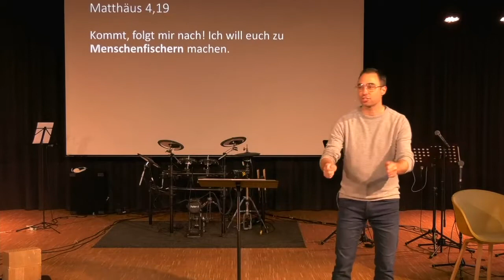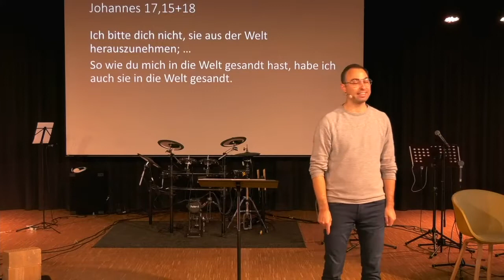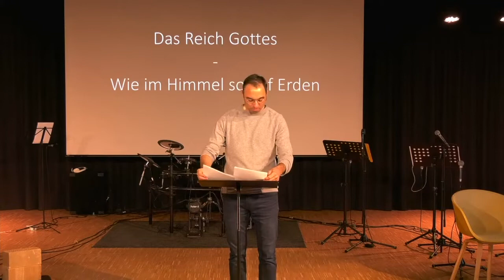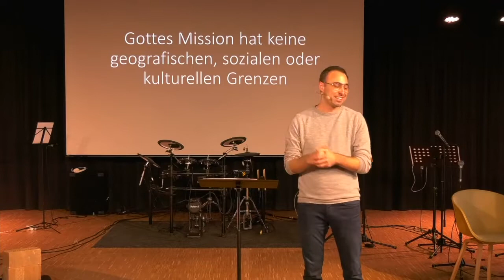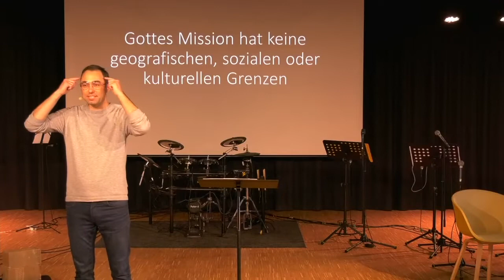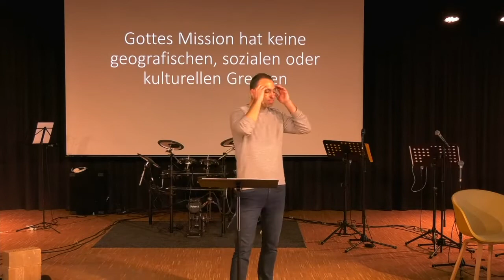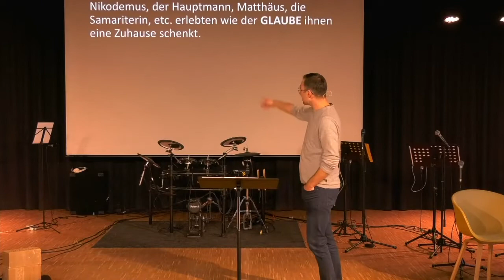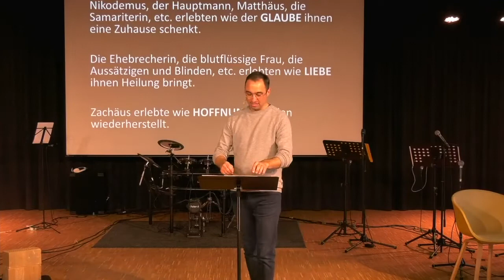2021-11-14 | Meilenstein (8): Missionale Intention | Bastian Hagenlocher